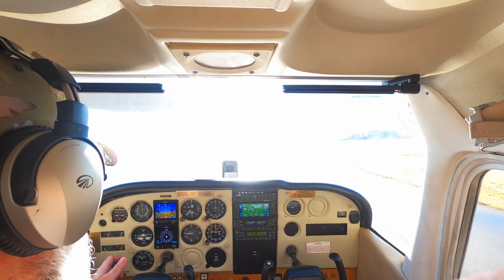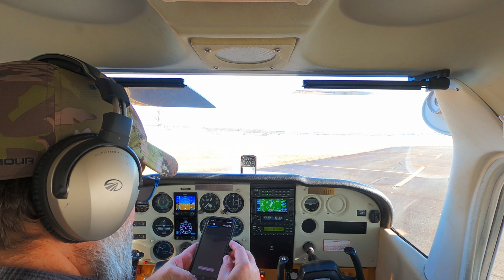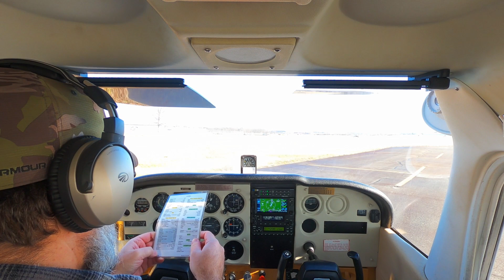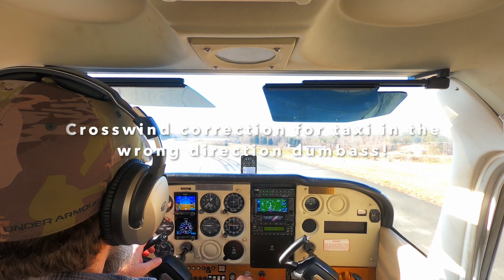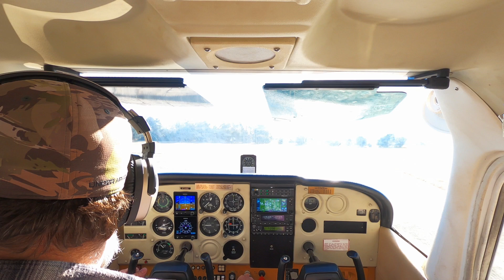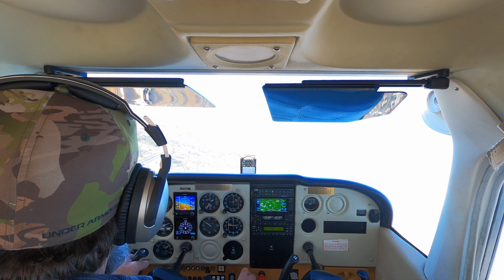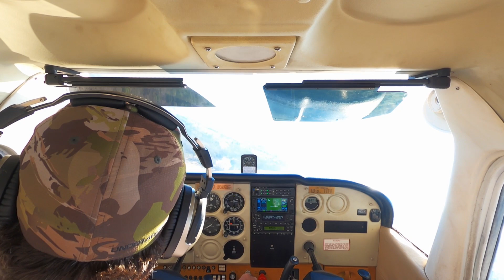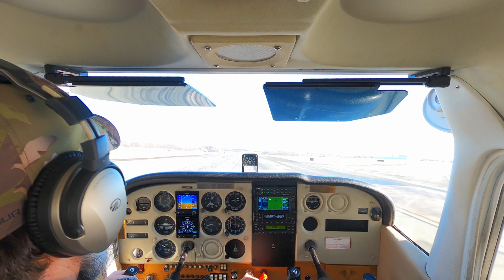Pattern work @ KBUY in N738BG Part 1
Just a few TO and Landings @ KBUY in N738BG on 9 January 2021 9kt direct x-wind